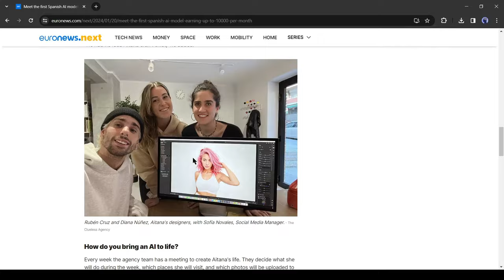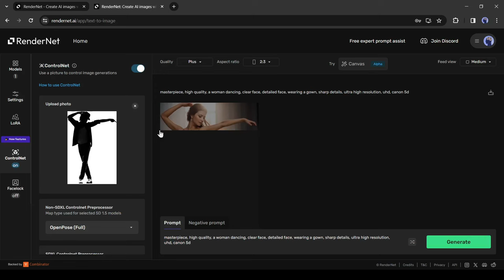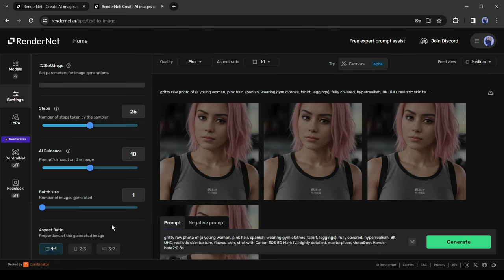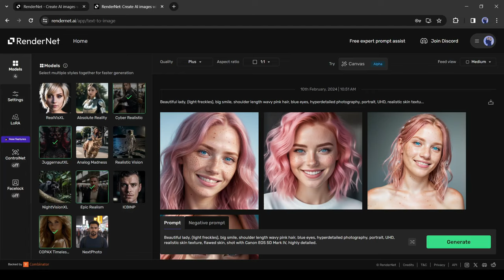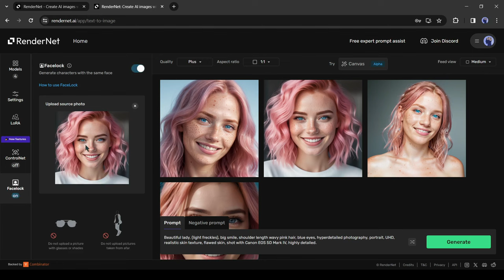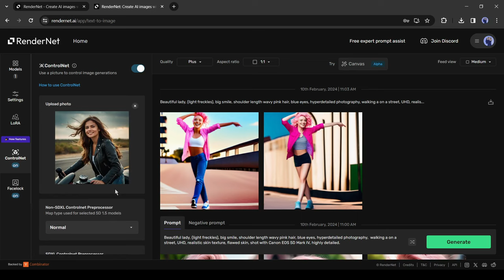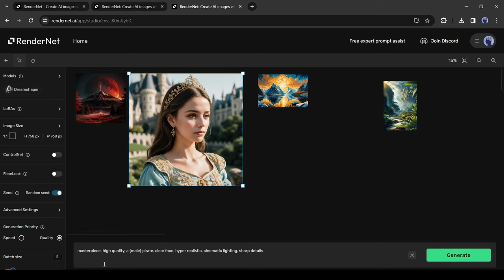This New AI Tool can Create AI Influencer With Consistent Character! Make Ai Influencer 10x Faster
This New AI Tool can Create AI Influencer With Consistent Character Make Ai Influencer 10x Faster. AI influencer or Ai Instagram Influencer is trending on the internet. But consistent characters is the main problem on create ai influencer. To solve this issue, I am found an AI tools that can create ai influencer consistent ai characters realistic. So, to learn more about ai consistent characters and how to create ai influencer, Let’s watch: This New AI Tool can Create AI Influencer With Consistent Character Make Ai Influencer 10x Faster.

Many creators ask frequently that, how to make consistent characters with ai? Yes you can create ai consistent characters images to create ai influencer. In this ai influencer tutorial, I will share the step by step method of how to create ai influencer with consistent characters ai. So, let’s see the steps of ai influencer consistent ai characters realistic. Let’s start the ai influencer tutorial.

Introducing Rendernet.ai. It’s an amazing AI image generator with more control. With this tool, you can generate consistent character images with the FaceLock feature. Generate images in an exact pose with ControlNet. There are many other features available on this tool.

After creating the account, Your interface will be like this one. Here you can see some options for Image generation. First, here you can generate images with text prompts. After that, the AI influencer. With this tool, you can generate unlimited images for your AI influencer. After that, the Bokeh tool, here you can generate high-quality images with a blurred background. Then, the iPhone photo, with this tool, you can generate candid shots with easy prompting. Next, with Contronet, you can generate images in selected poses. And in the last, with FaceLock, you can generate images with any face.

As we are making an AI influencer, let’s select the AI influencer tool. To generate AI influencer images. First, we have to upload a reference image. So, first, we have to create our first image. To do that, turn off the FaceLock option from here and then delete the reference image. After that, come to the model tab. You can access it from the studio tab of the Home page. Here you will notice a vast number of models in different styles. As we want to generate a hyper-realistic AI, select the photoreal style.

Enter a detailed prompt to generate a great face. After that hit the generate button and our virtual influencer model is ready.

RenderNet Generates 4 images for us. Now find the best image. In my case, I am gonna use this image as my new AI influencer. Click on your desired image. Here you can see the model name. Next time I will use this model, you can use any model. Now click on FaceLock from here to generate more Influencer Images with the same face. And RenderNet is ready to generate images with the same face. Now you can change the Base Model if you want, Then customize the setting and Add Lora. After that, customize the prompt and hit the Generate Button to generate new images. And here it is. It generates 4 images this time. You can see the results. That’s Just amazing. Every image has a similar face. And the image quality is just amazing. In this way, you can generate unlimited images for your Fake influencer model with RenderNet in various poses but with the same face.

RenderNet is a gem for those who are looking for a dedicated AI influencer generator and others who want to generate pro-level images in various styles.